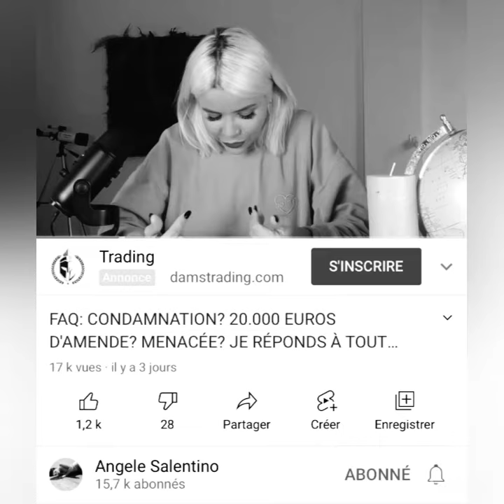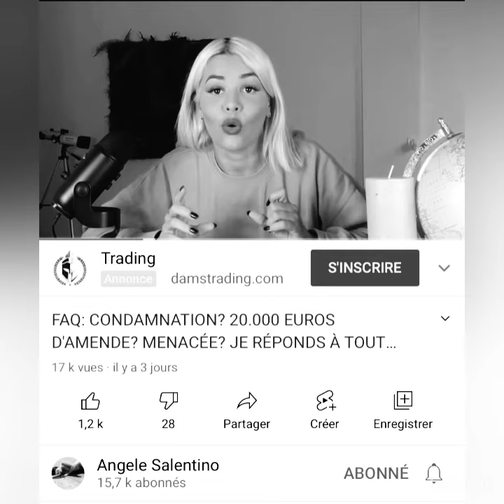EXTRAIT - ANGÈLE SALENTINO FAIT OPPOSITION À LA DÉCISION DE JUSTICE ANNONCÉE PAR RAPHAËL ET TIFFANY